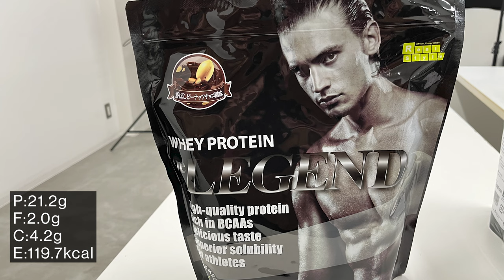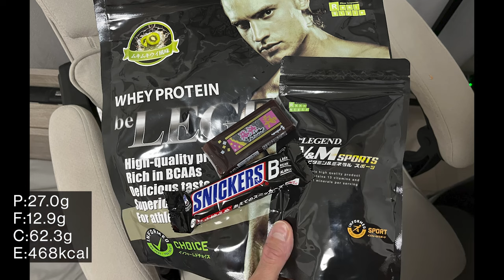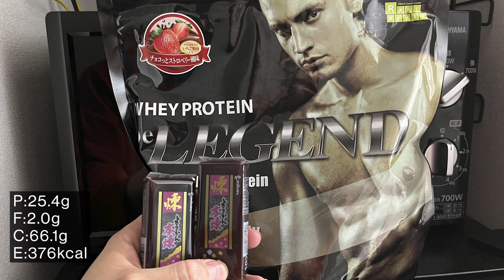フィジーク選手 ダンの減量ルーティン DAY22- DAY28【ビーレジェンド プロテイン】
ビーレジェンドスタッフ ダンの大会までの6ヵ月間に渡る減量ルーティン
■【数量限定】ウマ娘プリティーダービー はちみードリンク風味